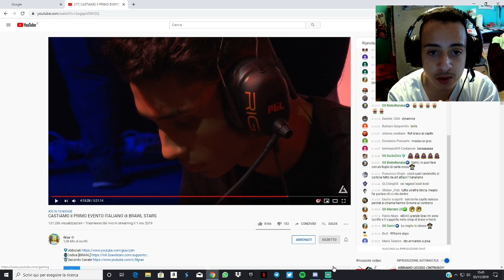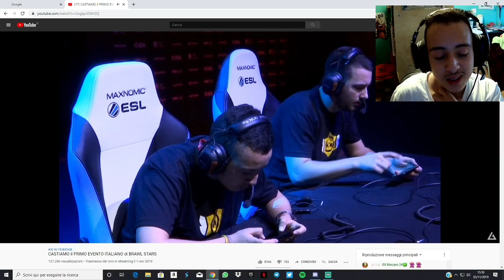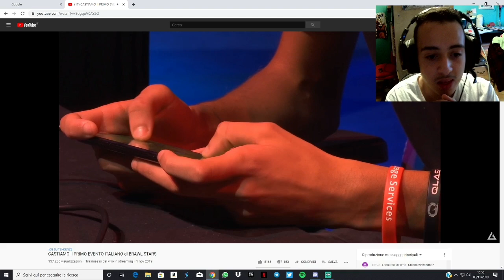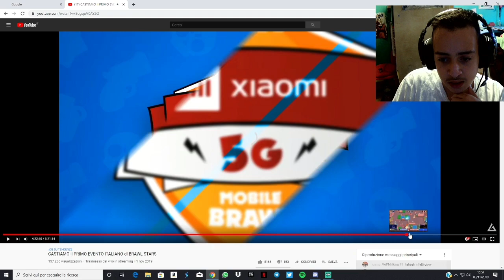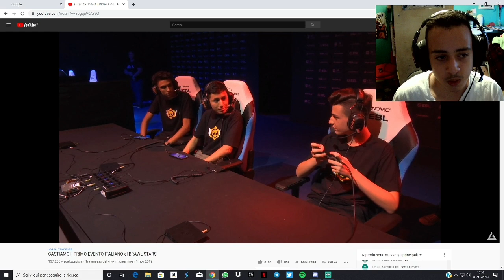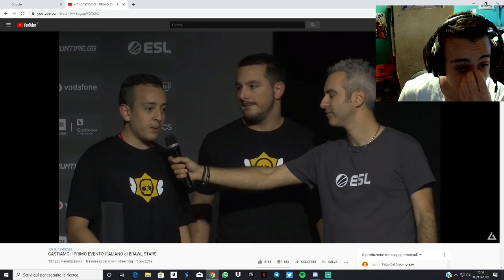REAZIONE alle FINALI dell'ESL ITALIA! **Campioni Italiani!**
In questo video reagirò per la prima volta alle finali nazionali dell'esl Italia giocate a Lucca. La finale viene vinta da Clovers Italia con giocate incredibili!